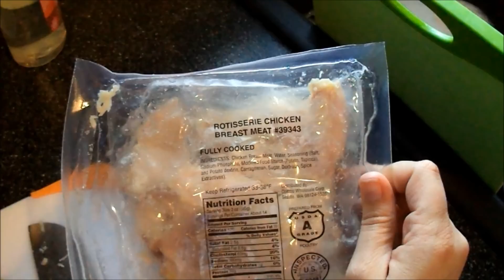Our First Trip to IKEA - August 29, 2015 DITL | VEDA Day 30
Wow!  What a busy day we had!  But it was a lot of fun, too.  I think Mommy is more worn out than anyone.  Haha...

Here's what you'll find on my channel:
Grocery Hauls
Meal Planning
Food Prep & Recipe Videos
Home & Life Organization Tips
Subscription Boxes
Health & Fitness Information
DITL of a SAHM
And lots of other Randomness  ;)